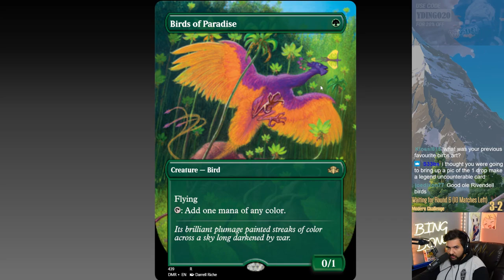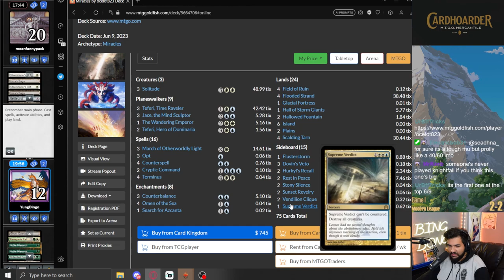Value Town Pile: MIGHTY or MEDIOCRE? | Selesnya CoCo | Modern | MTGO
Match Timestamps:
00:00 Round 1
12:13 Round 2
22:53 Round 3
28:52 Round 4
36:25 Round 5

Decklist:
CREATURE
4 Archon of Emeria
4 Deeproot Wayfinder
1 Elesh Norn, Mother of Machines
3 Giver of Runes
2 Knight of Autumn
4 Knight of the Reliquary
4 Noble Hierarch
2 Prosperous Innkeeper
3 Renegade Rallier
4 Solitude

LAND
1 Blast Zone
2 Forest
1 Gavony Township
4 Ghost Quarter
2 Horizon Canopy
1 Misty Rainforest
2 Plains
3 Temple Garden
1 Verdant Catacombs
4 Windswept Heath
1 Wooded Foothills
1 Yavimaya, Cradle of Growth

INSTANT
4 Collected Company

SIDEBOARD
3 Burrenton Forge-Tender
3 Collector Ouphe
1 Dromoka's Command
1 Elesh Norn, Mother of Machines
2 Endurance
3 Ratchet Bomb
1 Soul-Guide Lantern
1 The Filigree Sylex